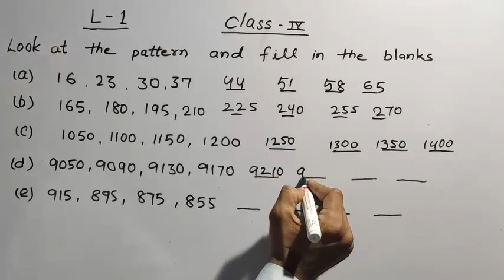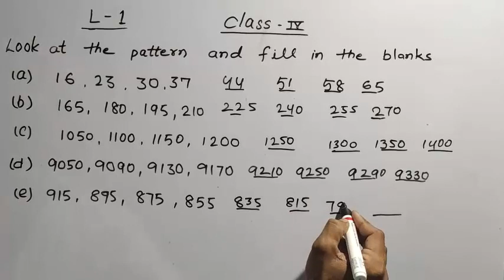Class-4 Look at the pattern and fill in the blanks /Pattern देखकर खाली जगहों को भरें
This is the amazing channel for learning math skills.  Pattern  देखकर  खाली  जगहों को भरना सीखें